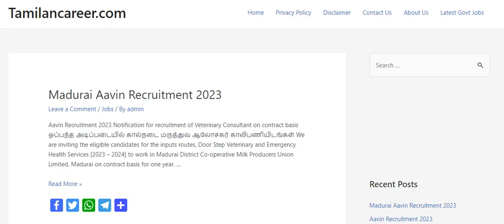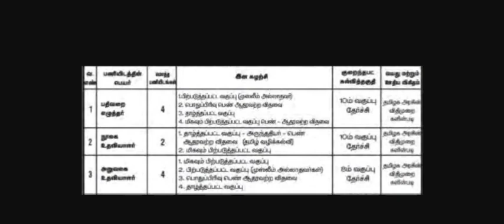தமிழ்நாடு அரசு பதிவறை எழுத்தர் மற்றும் நூலக உதவியாளர் வேலைக்கு விண்ணப்பம் வரவேற்பு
Record Clerk, Library Assistant, Office Assistant, Gardener, Waterman, Sweeper, Watchman, Marker, Scavenger